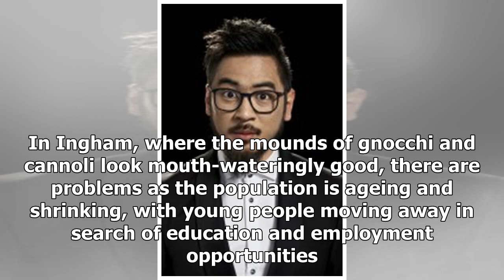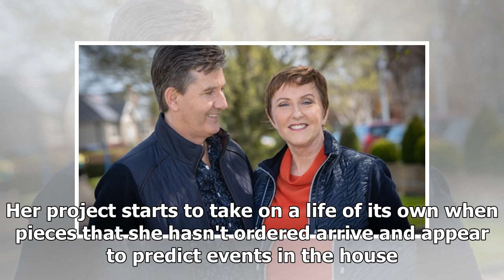What's on TV: Wednesday, June 19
Where Are You Really From. AdvertisementSBS, Wednesday, 8pmThe second four-part season of this social history series opens with host Michael Hing, "Australia's third favourite Asian-Australian comic", in Ingham, Far North Queensland. Operating with the knowledge that almost half of all Australians a...